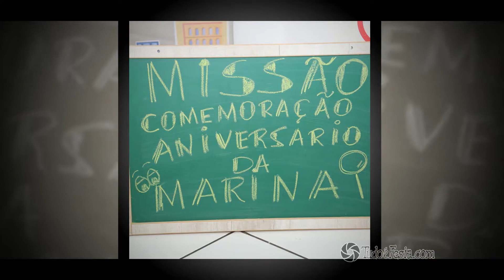Aniversário - Mariana - 5 Anos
Nossa equipe registrou o lindo aniversário da Mariana que recepcionou seus amiguinhos e familiares no Buffet Zig Zag Bumm em Santos para comemorar seu 5º aniversário. Acesse e confira os melhores momentos desta divertida festa. Não se esqueça de deixar uma linda mensagem para a aniversariante e seus Pais, eles vão adorar.